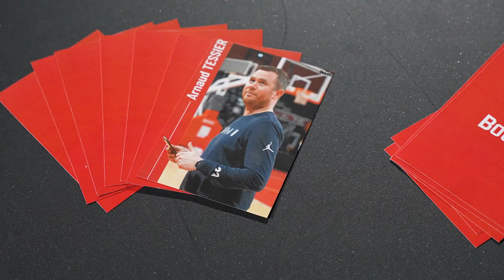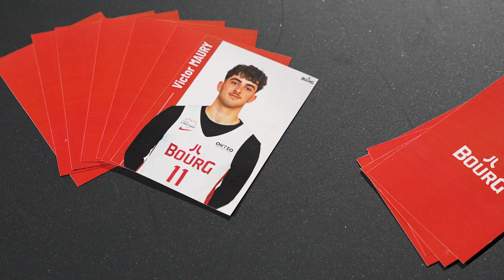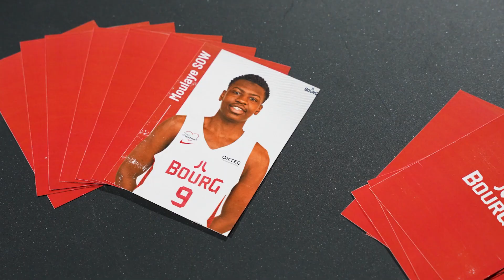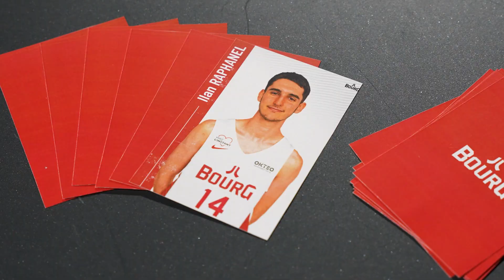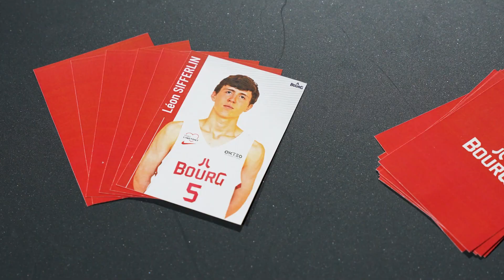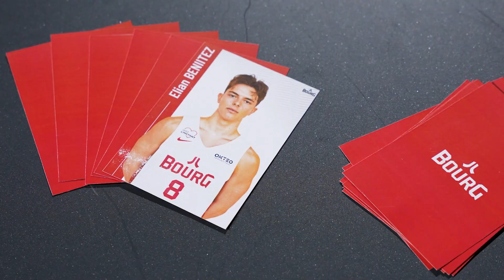Trophée du Futur - Elian & Hugo vous présentent l'équipe ! 🏀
En finissant 5ème du Championnat Espoirs Elite, nos jeunes bressans se sont qualifiés pour le Trophée du Futur, qui commence dès demain à Blois.

3 jours 100% basket pour ramener la coupe à la maison 🏆
Pour l'occasion, on vous a concocté une présentation de l'équipe made in Hugo & Élian 💪